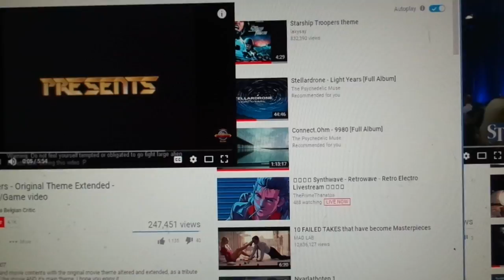Mike Pence AKA Clutch Cargo delivering Starship Troopers Space Force Trailer